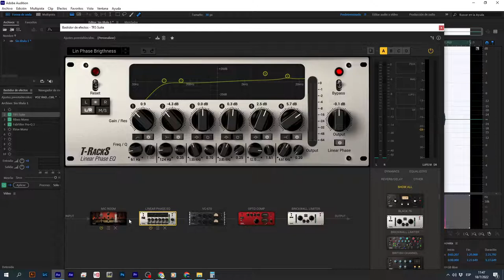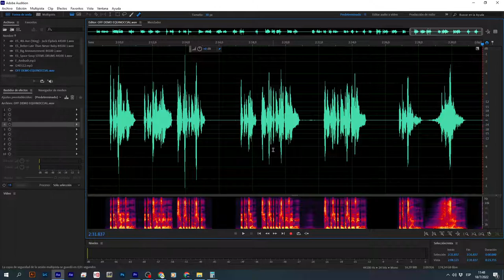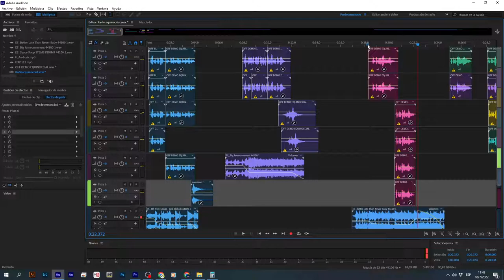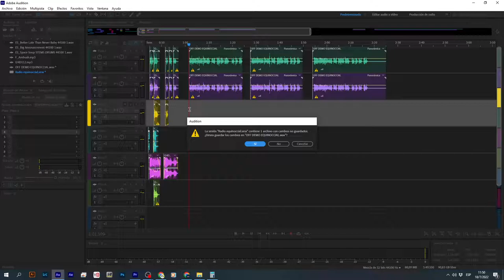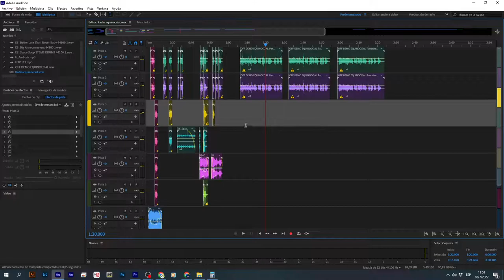Nuevo proyecto de radio, mira que estamos haciendo